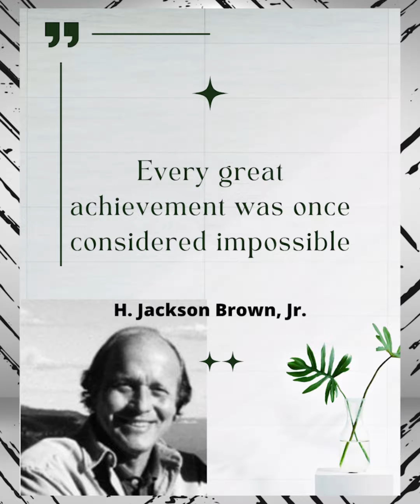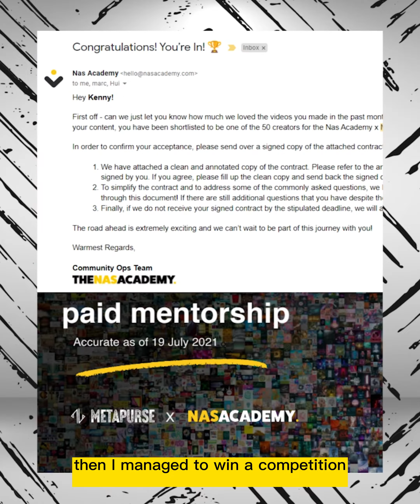017 Is it Impossible to be great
every great achievement was once considered impossible

Monday Motivation is a Video Created by KENNY TV aka THE MOON HUNTER. We are making 100 Monday Motivations Videos. Join us!

By Holding this, you are able to enjoy
- CRYPTO AIRDROP $Hunter when it launch
- VIP Discord Lounge
- LifeTime Airdrop special NFTs creations
- Private event and invites
and more value